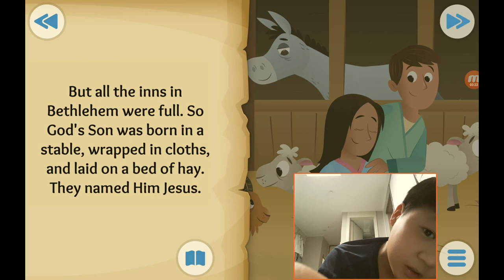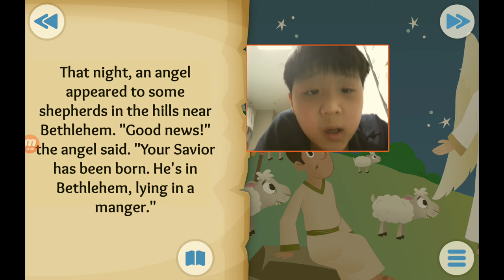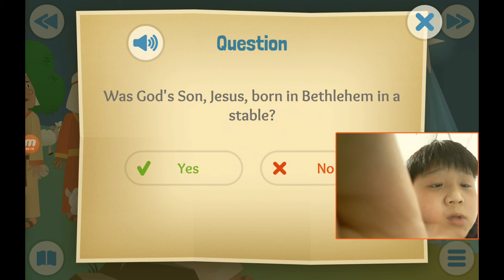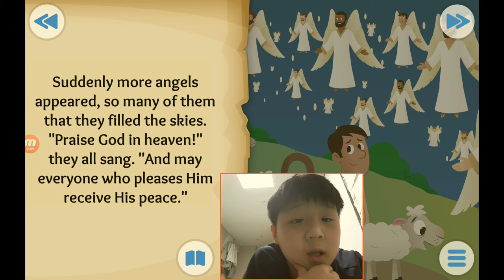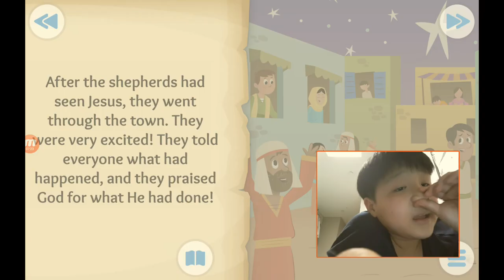‹Kids›Soo：성경이야기, 20210412 The first christmas gift about Jesus is born in Luke 1, Matthew 1